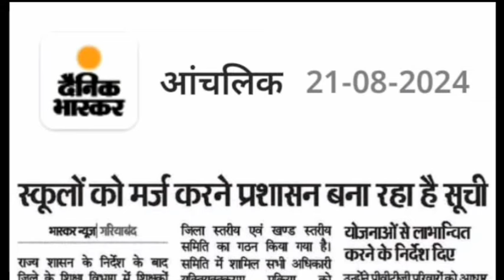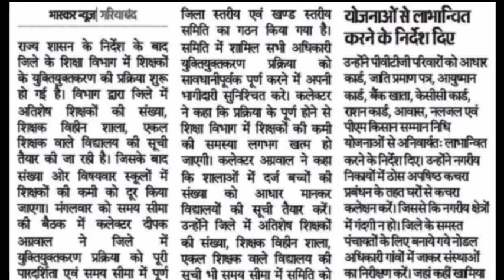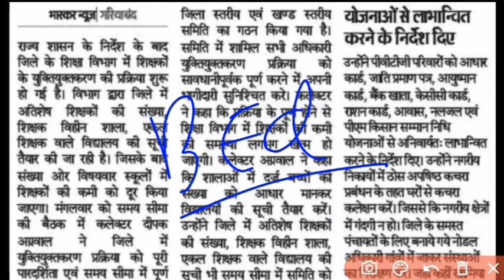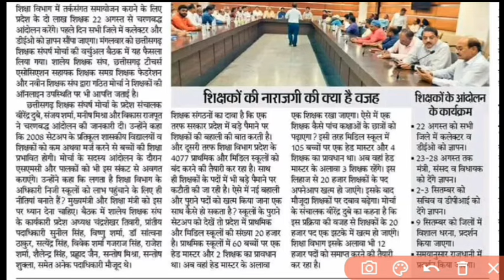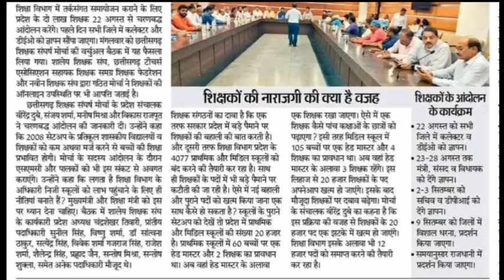युक्तियुक्तकरण करने प्रशासन बना रही सूची।।cg shikshak bharti ab kab hogi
cg shikshak bharti
cg yuktiyuktkaran jakd
cg tet model answer 2024,
Cg tet result 2024 kab aayega,
Cg tet result kab aaega,
cgtet result 2024 kaise dekhe,
cg tet 2024 model answer,
cg tet ka result kab aaega 2024,
cg tet result kab tak aayega,
cg tet 2024 kab tak aayega,
cg tet result, cg tet result 2024 kaise dekhe, cg tet model answer 2024 kab tak aayega,
Cg tet result 2024,
Cg tet answer key 2024,
 cgtet result 2024 kab aayega,
 Cg tet,
 Cg tet result kaise download karen,
Cg tet result kaise dekhe 2024